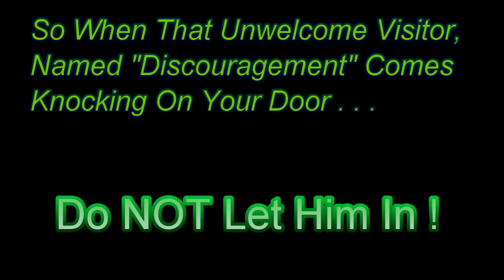When You Get Discouraged - Mike Westhoff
The setting is a Special Teams (punts, kickoffs, field goals etc.) meeting of the New York Jets during their 2010 Summer Training camp before final cuts.  The short anecdotal speech is from the HBO Series "Hard Knocks", and is reminder about the dangers of discouragement.  It is given by Mike Westhoff, the New York Jets' Special Teams coach to those players who may or may not make the team.